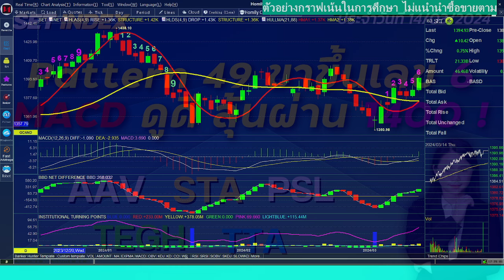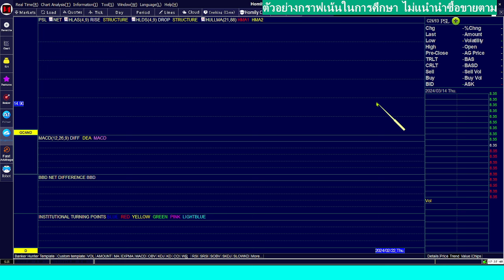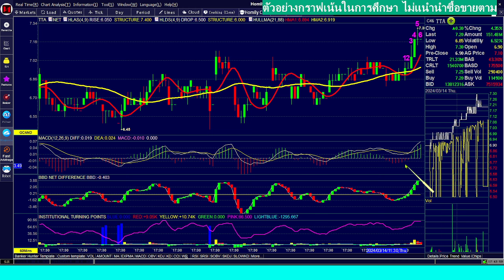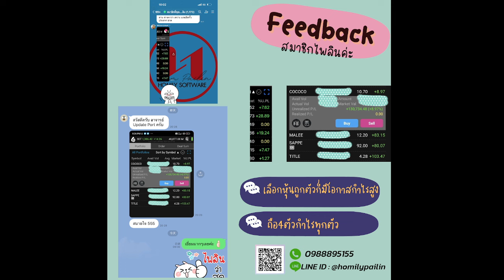SET Pattern 49 ขาขึ้นเลข6 MACDดูดี ลุ้นผ่าน 1400 !เรียนกราฟหุ้นทำกำไรตามรายใหญ่/HOMILYCHART 14/03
เนื้อหาที่จะสอนในวันนี้
1) วิเคราะห์ดัชนี SET INDEX /SET50
2) วิเคราะห์หุ้นวันนี้

ติดตามวิธีเล่นหุ้นตามอาจารย์ไพลิน ด้วย homilychart